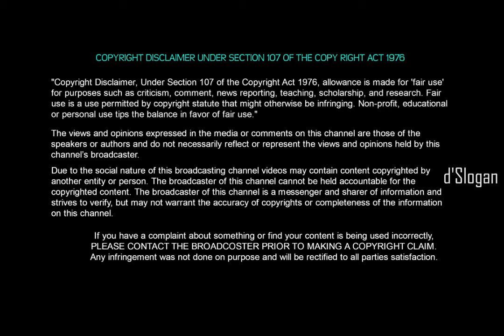Kee Movie Tamil Review by d'Slogan| Jeeva |கீ - திரை விமர்சனம்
Kee Movie Review | Jeeva